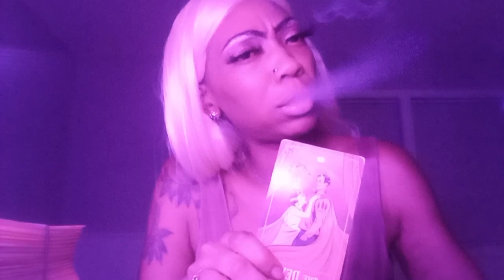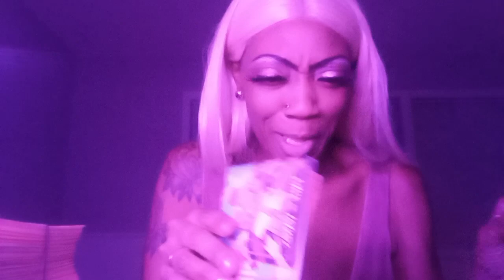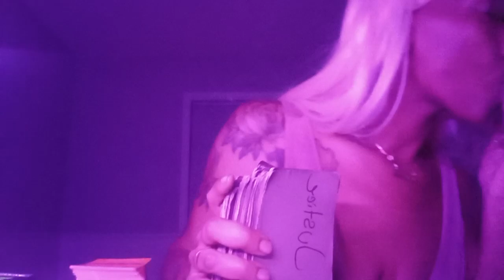PISCES ♓️ SIT BACCKKA GHOST OF CHRISTMAS PAST LIL OBSESSION OVA U🤣👀🙄 DECEMBER 6 2023